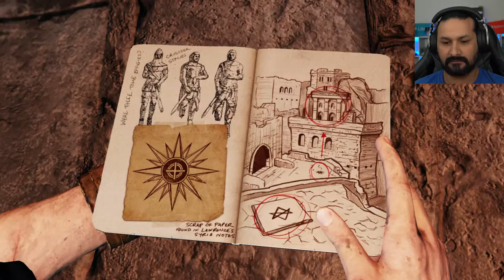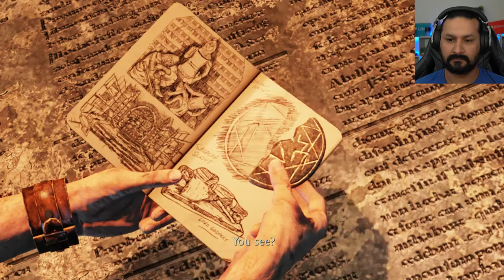ELENA IS BACK! | Uncharted 3: Drake's Deception (Part 5)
In this video, we will be meeting up with Elena Fisher.